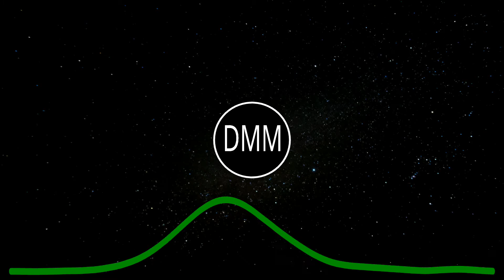[Happy Hardcore] S3RL - DJ Wh*re feat. Tamika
If you enjoyed this video, I make other videos just like this. If you want to request click contact on my official website.

Contact to request a song, submit a song, or take down a video

If this video has [NC] in its title that means it is guaranteed to be copyright free so that means you can use it in your videos as long as you give credit to the artists and have a link to this video in your discription. NC stands for Non Copyrighted.